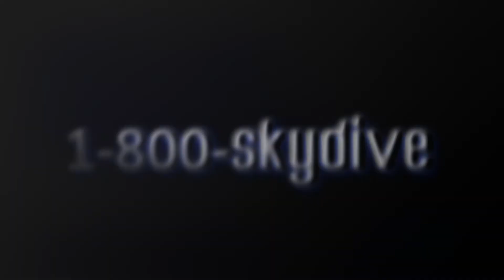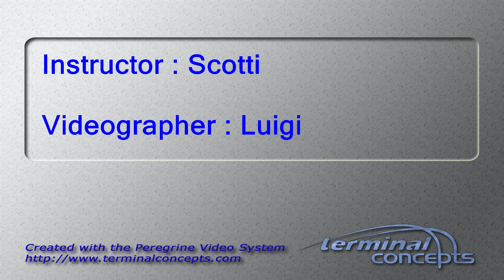Ritesh Raghavapudi's Tandem Skydive at Skydive Indianapolis!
Ritesh Raghavapudi's tandem skydive on Saturday, July 27, 2019 with Scotti at Skydive Indianapolis.  Located in Frankfort, IN, Skydive Indianapolis is THE place for tandem, AFF and experienced skydivers.  Come out and Skydive Indiana, Skydive Kentucky, and Skydive Ohio!

--- Intro ---

--- Pre Jump ---

--- Freefall Music ---